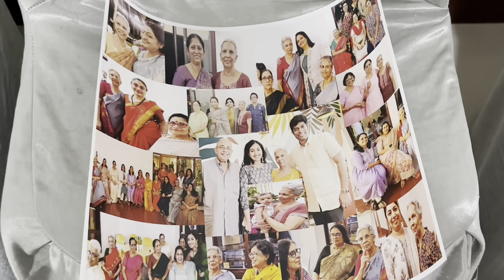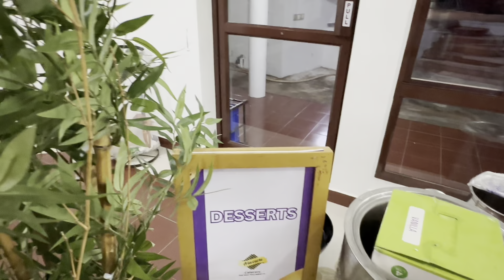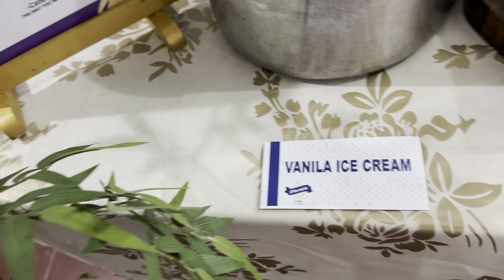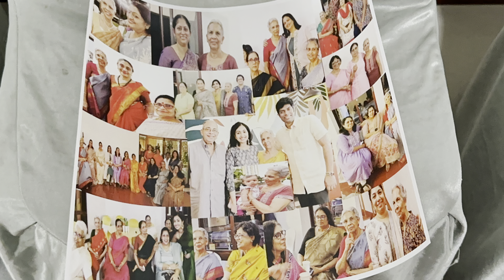Send off to Achamma and George Kokkoth Neptune Country 02.02.2024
Bye Bye Party
Neptune country